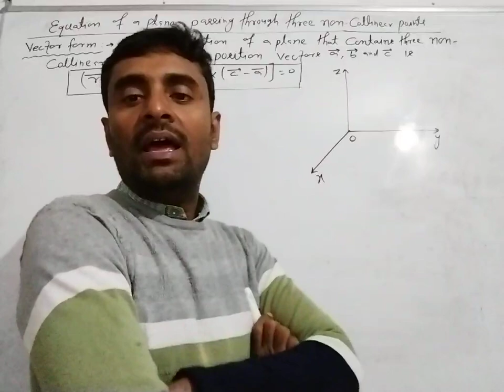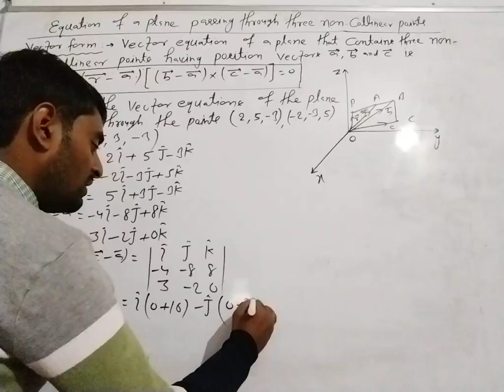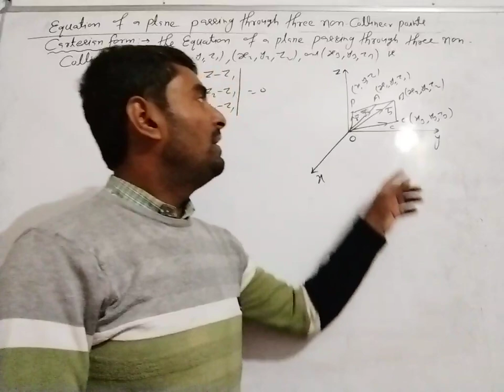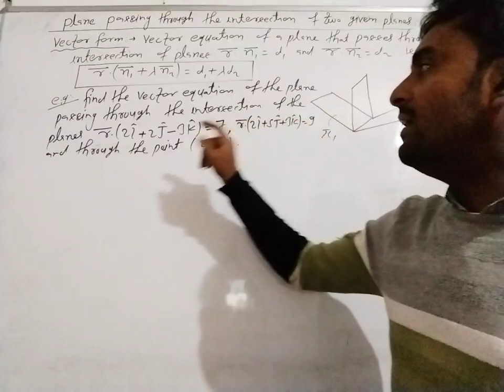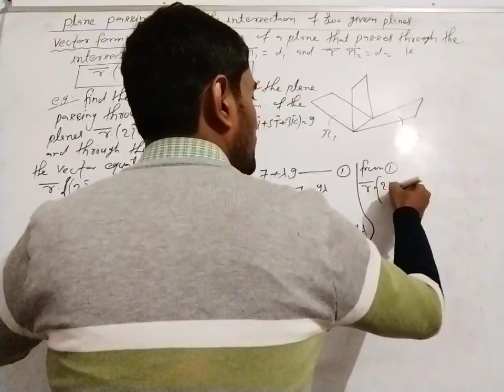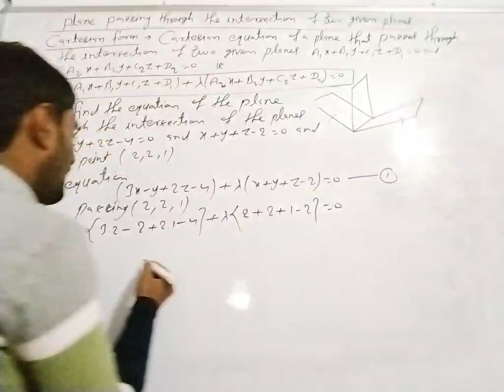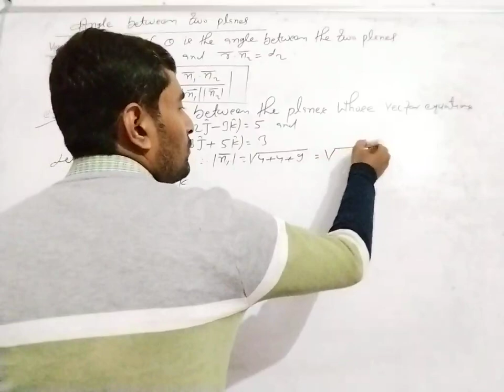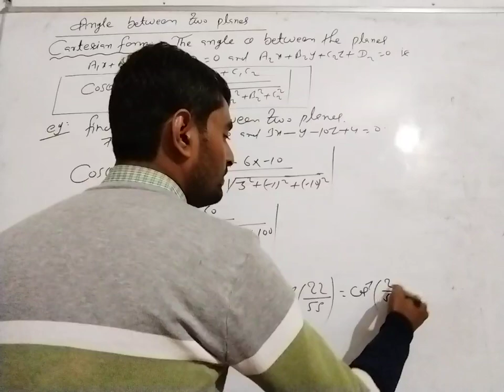3D Geometry | plane | Lecture - 7 |12th Class | best theory